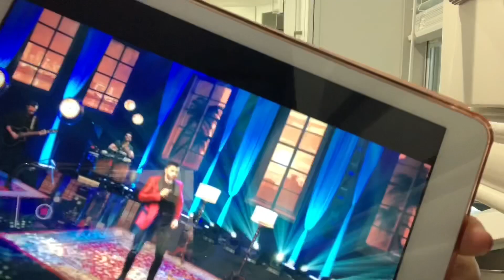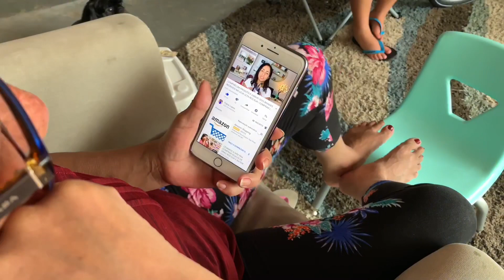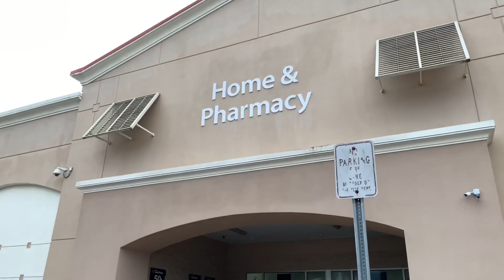UM DIA INTEIRO COMIGO PARTE 2 | LAVANDO ROUPA, LIMPEZA NA COZINHA, WALMART, JANTA, STROGONOFF FÁCIL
Oi amores, no vídeo de hoje vim compartilhar com vocês a minha rotina, parte 2, neste vídeo fiz faxina na cozinha, lavei roupas, levei as crianças na aula de música, fui no Walmart e fiz janta, strogonoff! Espero muito que gostem 🙌🏼💕